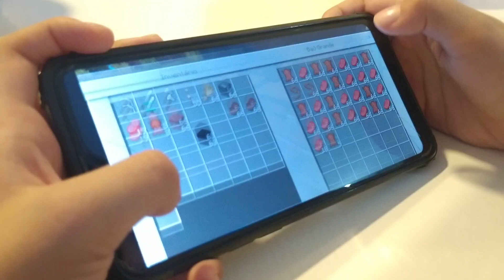Farm de vaca no Minecraft.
Olá, pessoal. Meu filho de 8 anos criou esse açougue, pra não precisar ficar rodando o mapa atrás de comida. Essa farm de carne funciona muito bem!